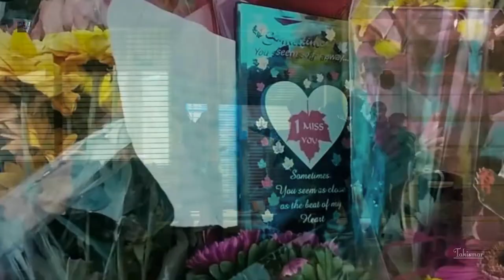Tiken Jah Fakoly - Is It Because Im Black / ft Ken Boothe